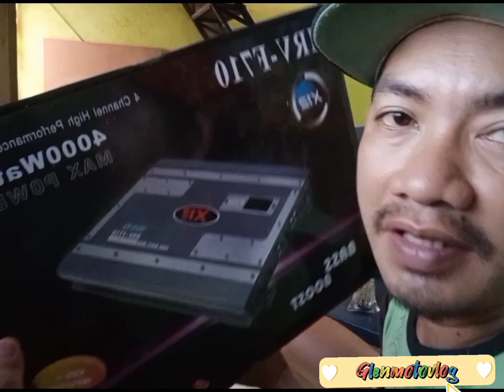C7 & jhamer midbass subwoper amp